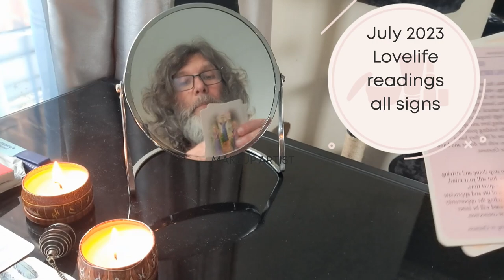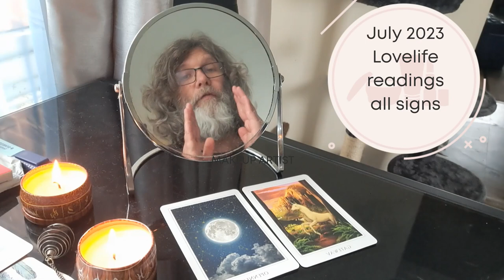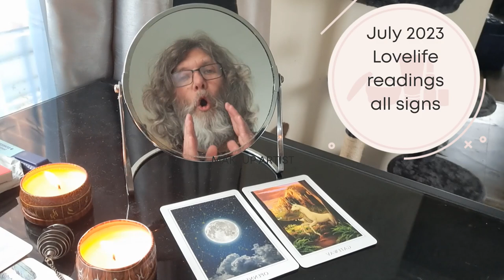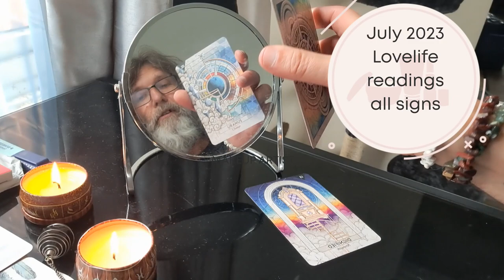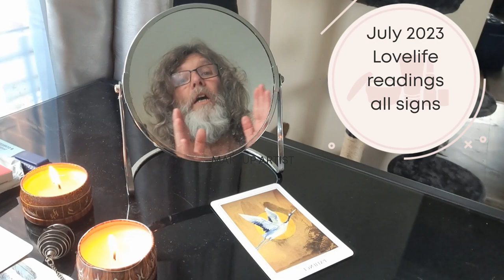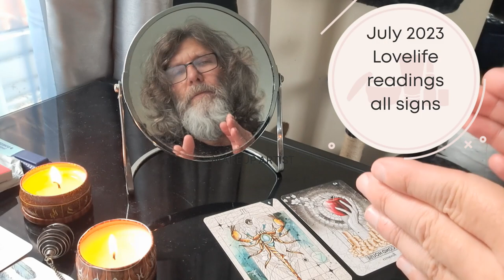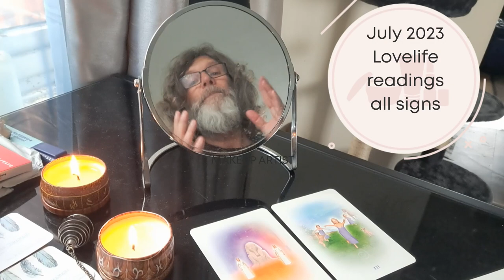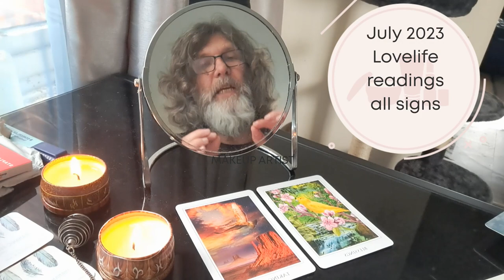JULY 2023 ALL SIGNS LOVE LIFE READING TIMESTAMPED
Due to the supermoon being present in July, here is a love life reading for all signs, timestamped for your convenience.

00:00 Intro
02:50 Aries
05:40 Taurus
07:35 Gemini
09:45 Cancer
11:55 Leo
15:15 Virgo
17:10 Libra
21:00 Scorpio
22:35 Sagittarius
25:00 Capricorn
27:58 Aquarius
30:10 Pisces